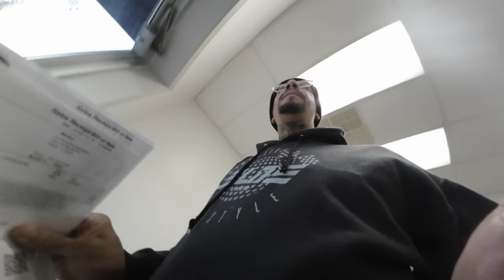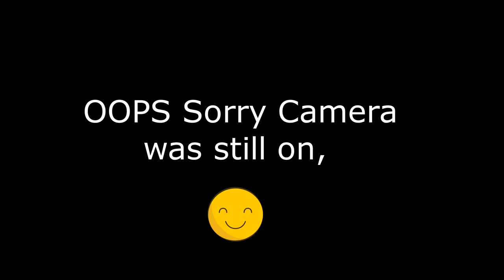I bought the cheapest harley!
3hrs away from the Canada Border, For this beautiful FXD DYNA!!

 You must be the change you wish to see in the world!

00:00 Traveling
00:48 Motorcycle Aquired
03:53 Home
05:47 Quick Detail
08:49 Cholo Walk Around
13:00 Ending